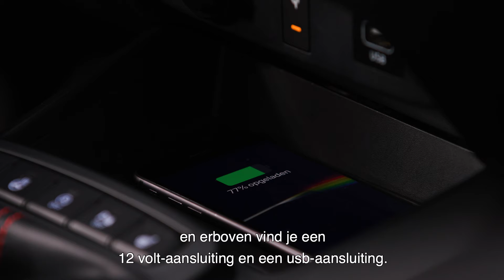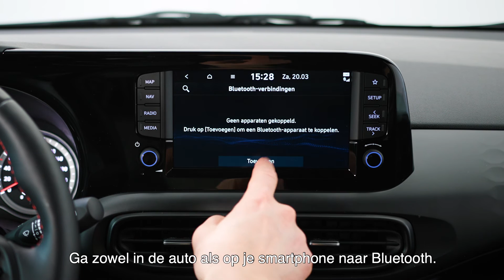Hyundai i10: telefoon koppelen en navigatie instellen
Je telefoon koppelen en navigatie instellen kan in deze Hyundai i10 via het multimediadisplay. Zo kun je muziek vanaf je telefoon afspelen via het infotainmentsysteem in de auto.

In deze video leggen we je uit hoe je navigatie-, connectiviteits- en mediafuncties kunt bedienen zonder dat je je ogen van de weg hoeft te nemen. Om verbinding te maken met Apple Carplay of Android Auto sluit je je smartphone via een USB-kabel aan op de USB-poort van de auto.

Kijk voor meer informatie over onderhoud van de Hyundai i10 op

De Hyundai i10 is een handige stadsauto, waarmee je makkelijk door het drukke stadsverkeer manoeuvreert en de kleinste parkeerplaatsen benut. Je staat versteld van zijn wendbaarheid. Met zijn lengte van 3,67 meter en breedte van 1,68 meter combineert de Hyundai i10 compacte buitenmaten met veel interieurruimte. Ongeacht of je een parkeerplaats in de stad zoekt of alle spullen voor een weekendje weg meeneemt; de Hyundai i10 is flexibel en ruim.

Hyundai Nederland
Welkom op het Nederlandse YouTube-kanaal van Hyundai. Hyundai Motor Company is een van de succesvolste autofabrikanten van dit moment – en de op drie na grootste autoproducent ter wereld. In Nederland behoort Hyundai al ruim een decennium lang bij de top 10 van succesvolste automerken. De kracht van Hyundai zit in constante innovatie en de ambitie om continu te blijven presteren. Hou ons Youtube-kanaal in de gaten voor de laatste ontwikkelingen van nieuwe Hyundai modellen, reviews, POV-beelden van onze nieuwste modellen en antwoorden op al jouw vragen.